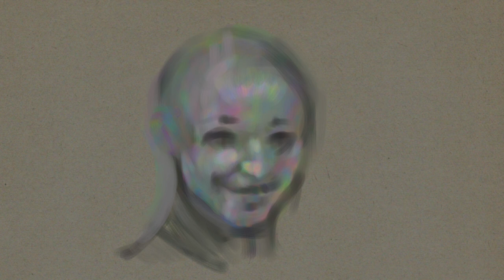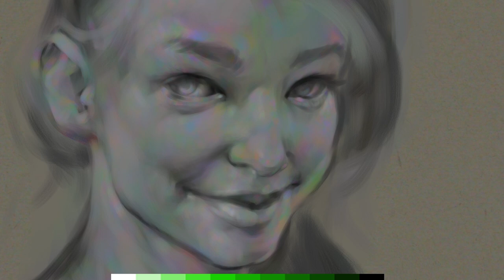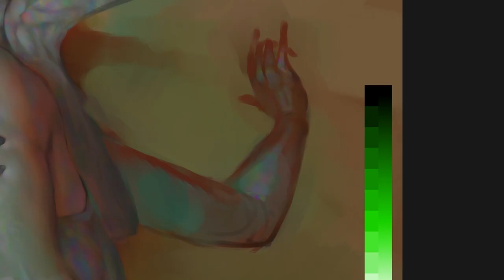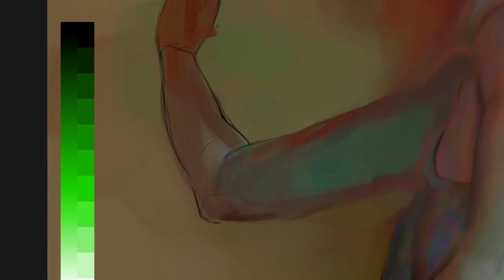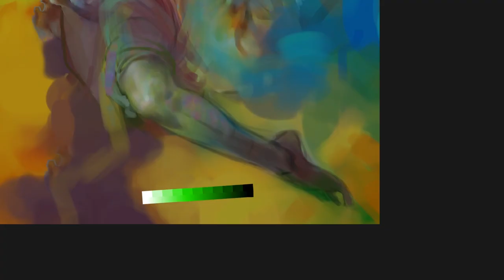Time-lapse painting: 'OH, JUST TAKE THE LEMON'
software used: Photoshop, Painter